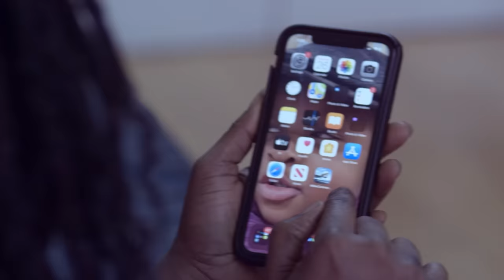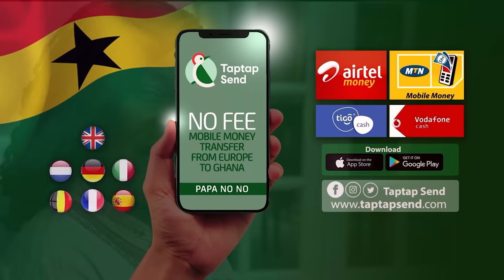I Don’t Love Markrooney Anymore, He Should Forget Me Kos I’m Into Someone Else - Ellen of Date Rush